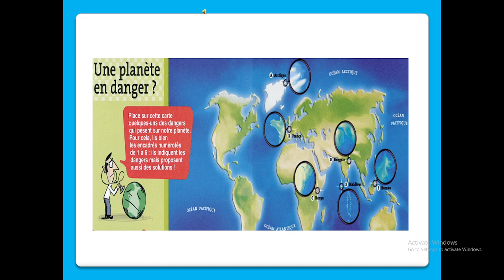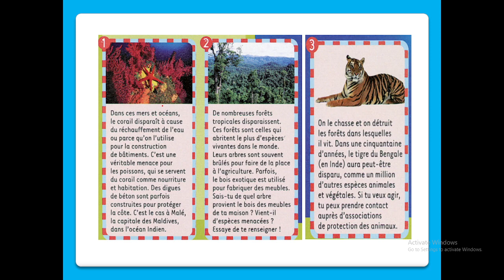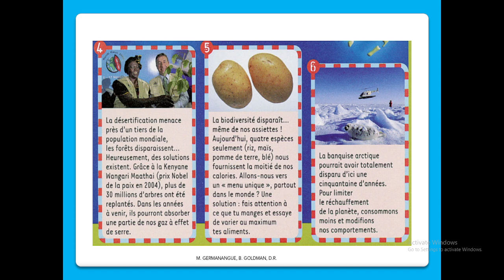Lecture CE2 : Une planète en danger?